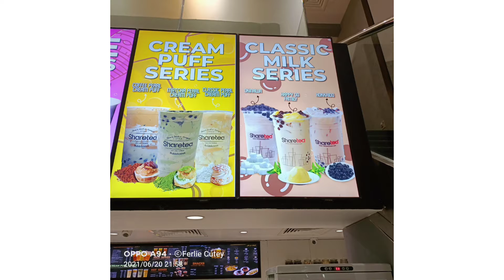happy birthday 🥳🥳🥳 Kim super trem. and thank you lyn 💕 and 🌹 rose..